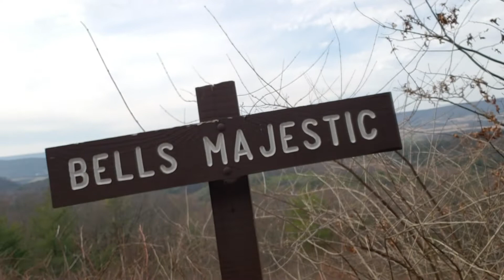The Quarantine Ride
My first ever blog about my escape from cabin fever.